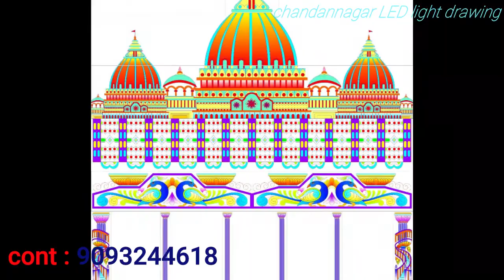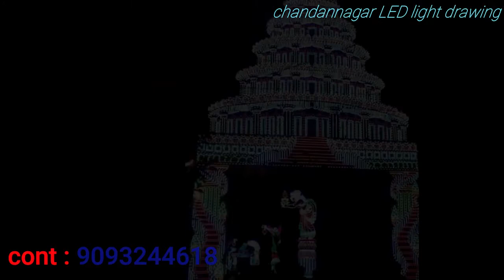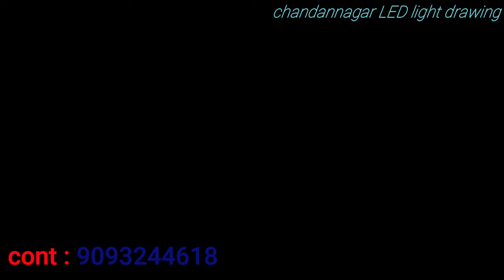LED drawing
light drawing
vinyl drawing
pixel drawing
led bord sell
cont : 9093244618